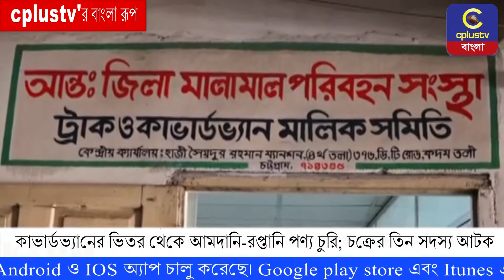কাভার্ডভ্যানের ভিতর থেকে আমদানি-রপ্তানি পণ্য চুরি; চক্রের তিন সদস্য আটক | Covered Van | Chor | Cplus